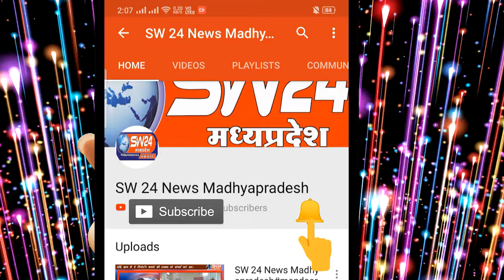हर साल सावन मास के शुक्ल पक्ष की पूर्णिमा तिथि को भाई-बहन का त्योहार रक्षाबंधन मनाया जाता है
हर साल सावन मास के शुक्ल पक्ष की पूर्णिमा तिथि को भाई-बहन का त्योहार रक्षाबंधन मनाया जाता है। ऐसे में राखी के त्योहार को लेकर खासकर बहनों द्वारा तमाम तैयारियां शुरू कर दी जाती हैं। जिससे बाजारों में भी खूब रोनक देखने को मिलती है, साथ ही रक्षाबंधन की बधाइयों का सिलसिला भी शुरू हो जाता है। भद्राकाल खत्म होने के बाद शुभ मुहूर्त दोपहर 01 बजकर 32 से बाद रात 9 बजे तक राखी बांधी गई।
बेटमा इंदौर से राजेन्द्र सूर्यवंशी की रिपोर्ट ।